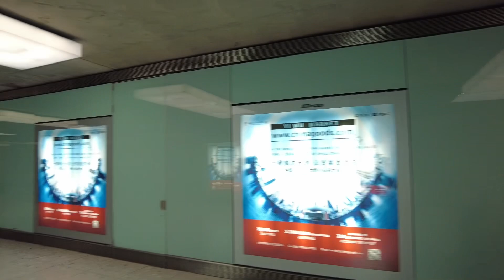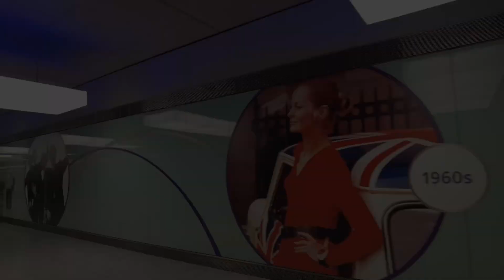2023 在Toronto重聚的一天